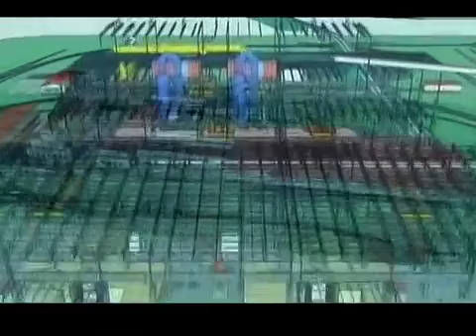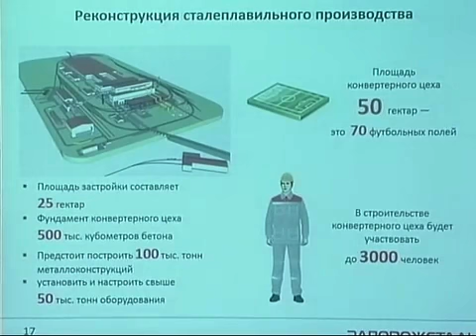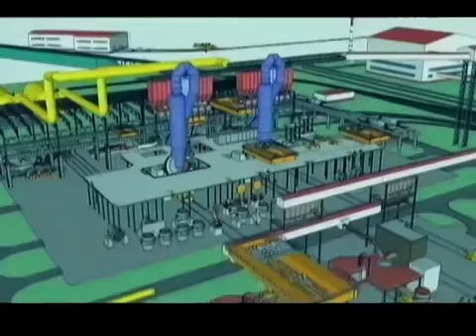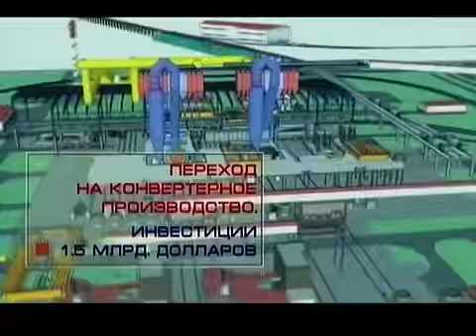Линия успеха 01.12.14